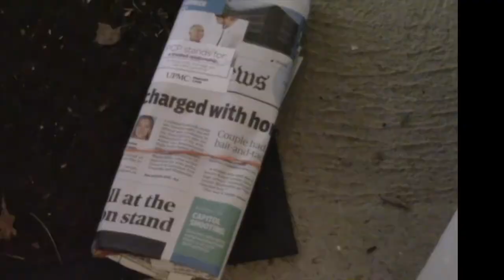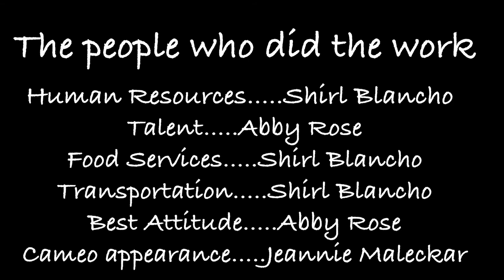2020 ABW SE EP3 Millcreek Murals Second to None PP1234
Millcreek Township follows the City of Erie use of murals to add beauty to the city scene. Millcreek Arts and Culture Council Executive Director Frida Warhol describes new murals desecrating LECOM, Millcreek Hospital, Boscov's and Office Max.